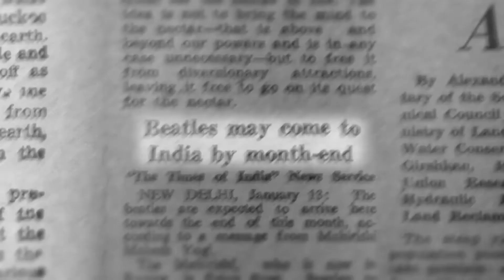The 23rd UK Asian Film Festival Trailer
The 23rd UK Asian Film Festival trailer is here!
With our official launch at BFI Southbank on 26th May fast approaching, we look ahead to the Ray of Hope themed films that we have scheduled this year - created by hugely talented individuals and teams.

For our full festival programme and details on how to book your tickets across London, Coventry, Leicester and UK-wide

Please note the venue’s own Covid-19 and social distancing measures and Government restrictions at the time of the screening or event by visiting the venue website and Government website.